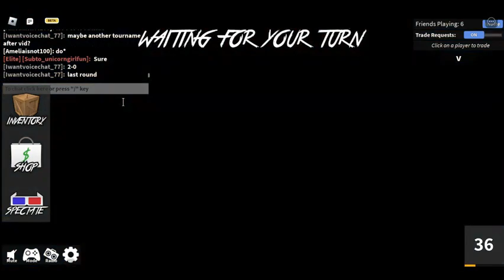MM2 1V1 SUBSCRIBER TOURNAMENT WITH FANS !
IT WAS SO GOOD TY FOR COMMING !